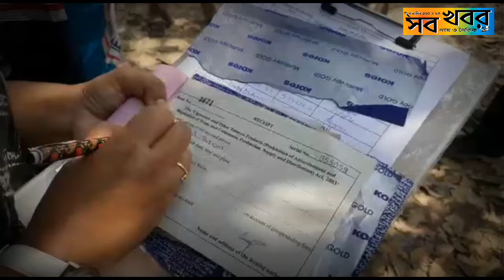নদীয়া জেলার টোবাকো কন্ট্রোল এর পক্ষ থেকে নদীয়া রানাঘাট মহাকুমা হাসপাতালে অভিযান চালালো।